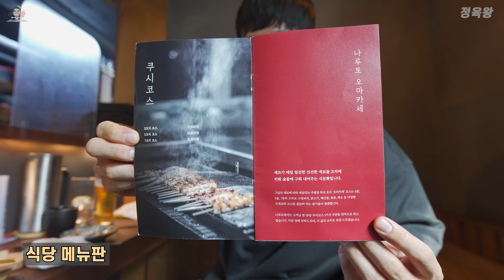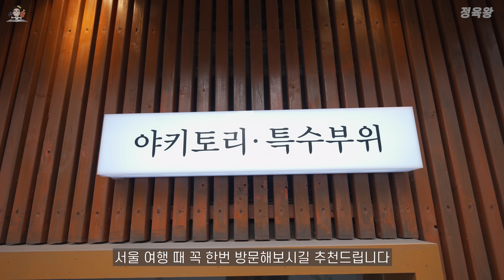예약 안하면 지옥의 웨이팅.. 서울 야키토리 1티어급 무조건 추천합니다.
지번 : 서울 마포구 독막로9길 26 지1층
주차 : X (인근 주차장 주차)

서울권 필수 추천 야키토리 맛집!
정육왕 구독자분들도 다수 추천했던 그 곳
대중적으로 훌륭한 식당이라 야키토리 입문자분들도
꼭 한번 방문해보시길 추천드립니다!

00:00 인트로
00:34 외부 및 내부 설명
01:14 메뉴판 설명
01:37 본격 업장 리뷰 시작
11:34 야키토리 나루토 장단점 분석

ㅡㅡㅡㅡㅡㅡㅡㅡㅡㅡㅡㅡㅡㅡㅡㅡㅡㅡㅡㅡㅡㅡㅡㅡㅡㅡㅡㅡ
ㅡㅡㅡㅡㅡㅡㅡㅡㅡㅡㅡㅡㅡㅡㅡㅡㅡㅡㅡㅡㅡㅡㅡㅡㅡㅡㅡㅡ
대한민국 외식업 발전을 위해 긍정적이고 좋은 취지의 방향으로 식당을 소개합니다.
제 채널의 모든 식당리뷰는 식당의 컨셉과 시스템 장단점 등을 파악하여 피드백을 드리고
ㅡㅡㅡㅡㅡㅡㅡㅡㅡㅡㅡㅡㅡㅡㅡㅡㅡㅡㅡㅡㅡㅡㅡㅡㅡㅡㅡ
제가 방문하는 수 많은 식당들은 거의 대부분 광고가 아닌 직접 검색하고
발품 팔아서 찾아내는 식당들이며 식사 비용 직접 결제합니다.
또한 식당을 방문할 때는 사전에 유튜브 채널을 공개하지도 않고
방문 전 사전에 미리 촬영 협의를 하지 않고 불시에 방문하고 있습니다.
제가 사전에 연락없이 방문하는 이유는 방문한 식당이 평소에 일하던 모습
시스템 그대로를 시청자분들께 최대한 그대로 보여드리기 위함입니다.
(실제로 몇시간 거리를 가서도 촬영 허가를 받지 못하는 경우도 가끔 있습니다..)
ㅡㅡㅡㅡㅡㅡㅡㅡㅡㅡㅡㅡㅡㅡㅡㅡㅡㅡㅡㅡㅡㅡㅡㅡㅡㅡㅡ
마케팅으로 잘 되는 유명 식당보다 잘 알려지지 않고
지역에서만 입소문이 자자한 실력있는 숨은 맛집을 1순위로 찾고 있습니다.
또한 오래된 식당은 오랫동안 유지할 수 있었던 이유가 있기 때문에
배울점이 많은 노포식당을 찾고 있습니다.
그 외 이미 유명하지만 실력있는 곳도 종종 방문하고 있습니다.
주변 전문가 지인분들의 SNS 리뷰들도 참고하고 있습니다.
구독자분들께서 인스타 DM 등으로 지역 숨은 맛집을 추천해주시면

1. 고기 주문시 내가 먹고 싶은 부위의 특징을 조금 더 자세히 설명하면

2. 방문시 주문한 고기가 마음에 들지 않으면 정중히 교환 요청하세요.

3. 이 세상에 모든 사람을 만족시키는 맛집은 없으며

4. 장사가 잘되는 식당들은 한가지라도 이유가 있으며

5. 단점보다 장점을 많이 찾으려고 노력하세요.

6. 식당을 방문할때 너무 많은 기대감을 가지면 만족감이 현저히 떨어질 수 있습니다.

7. 리뷰한 식당의 업주분과 직원분들의 서비스 마인드 친절도는

8. 식당이 바쁜 만석 피크타임에는 항상 변수가 존재하며 최상의 서비스를 받기 힘듭니다.